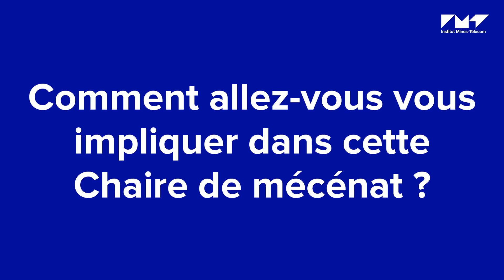[Chaire DIGITAL TWINS FOR INDUSTRIAL SYSTEM] : Vincent Chapurlat, professeur à IMT Mines Alès